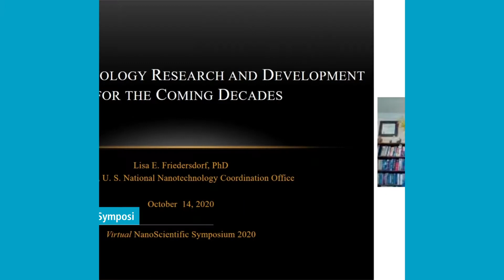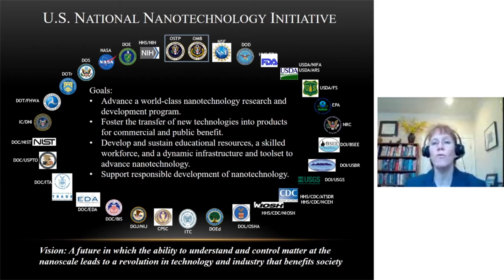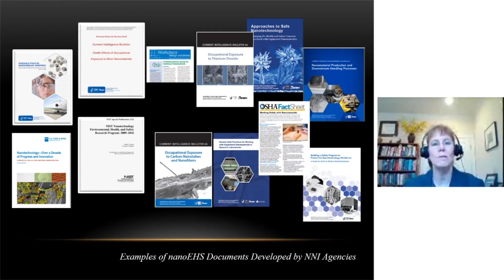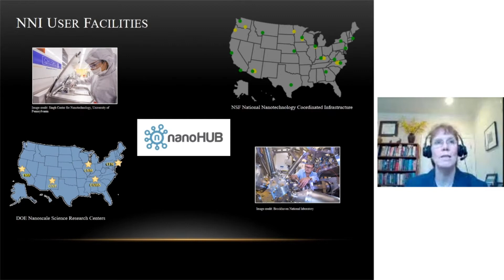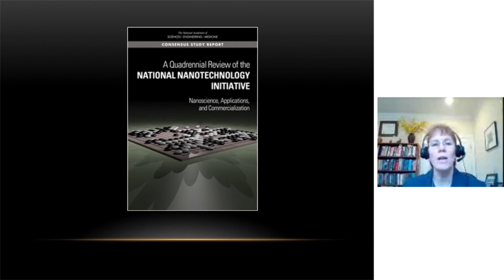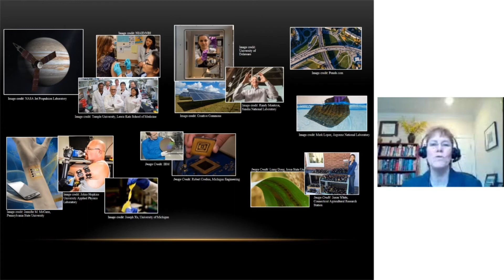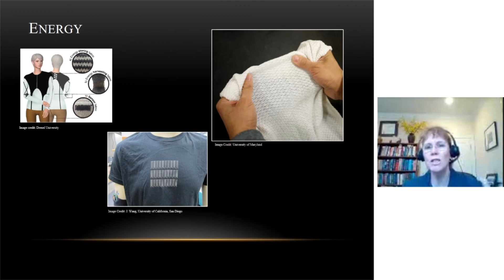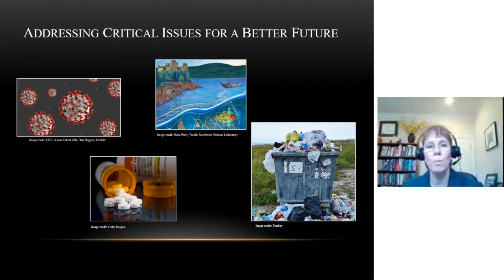Nanotechnology Research and Development for the Coming Decades | Lisa Friedersdorf | 2020NSCW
Park Systems launched this online event for researchers and scientists in nanoscience and nanotechnology to share data on how new nano applications under research will lead to discoveries that have a tremendous positive impact on the world. Learn how exciting research into biomaterials, biosensors, flexible nanoelectronics, biochemical, nanostructures and patterning, and more are soon poised to transform industries ranging from healthcare to energy to electronics, textiles, and agriculture to develop a sustainable economy and a cleaner planet.

Title: Nanotechnology Research and Development for the Coming Decades
Speaker: Dr. Lisa Friedersdorf